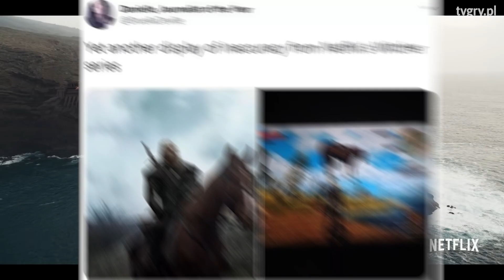Wiedźmin + Netflix = MEMY. FLESZ – 22 lipca 2019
Otrzymaliśmy pierwszy zwiastun serialu Wiedźmin w produkcji Netfliksa – a wraz z nim pojawiły się memy. We Fleszu mówimy też o sprzedaży Spider-Mana, rozgrywce z The Surge oraz nowościach w FIFA 20.